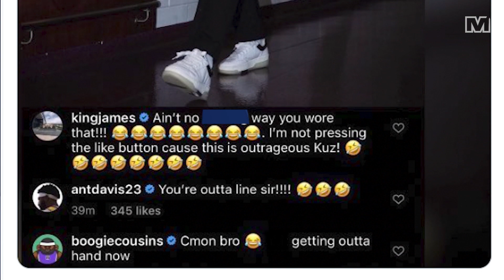Kyle Kuzma's pink sweater stands alone as the best Wizards fit of all time | District Countdown